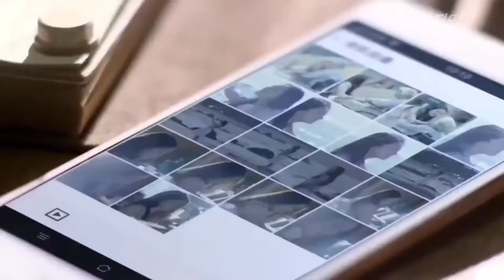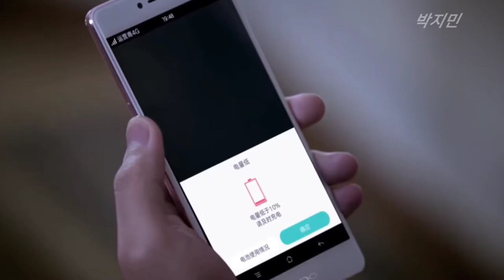Promise- LuHan and Janice Wu